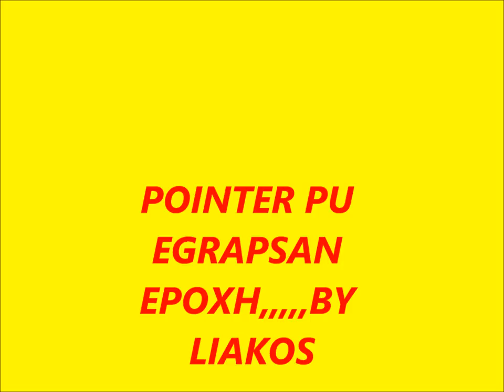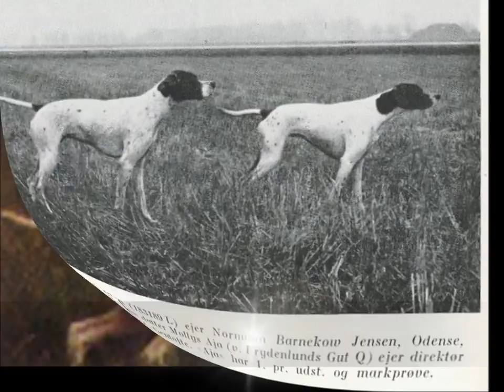FAIMUS POINTER PU AFHSAN EPOXH HISTORY POINTERS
HISTORY POINTERS     BY LIAKOS